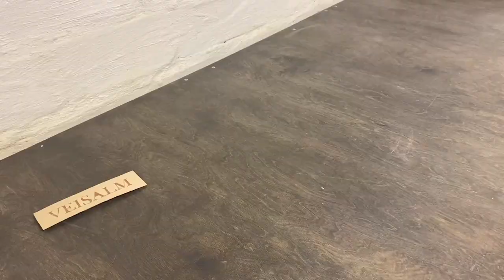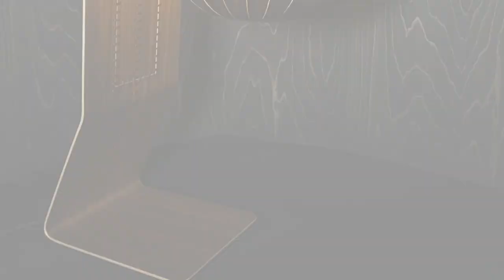Making of wooden dome lampshade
In this video I wanted to bend the veneer into this cool ball/dome shape,  it turned out pretty cool! I also used a rope to connect the pieces together.
Materials that used was walnut, maple and birch. Bulb is Philips Hue

I do monthly woodworking videos, unique wooden home decor designs, lots of wooden DIY stuff, marquetry, and so much more.

00:00 Intro
00:08 Glueing the veneer parts
01:21 Taking off the molds
01:42 Lamp base working
03:09 Drilling holes
04:12 Dome parts
05:57 Glueing dome pieces
07:58 Top piece of dome
08:32 Sanding the base
09:09 Finishing
10:07 Tying the parts together
10:35 Final result

Creative and unique woodworking ideas every month with amazing veneer bending skills.